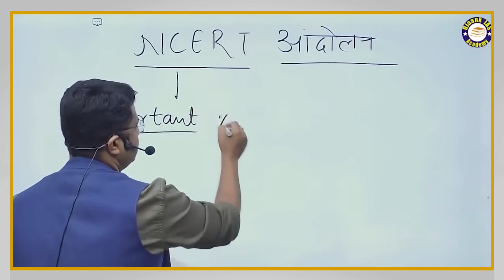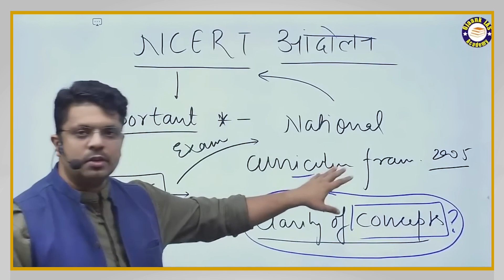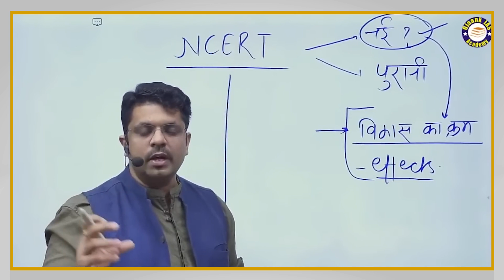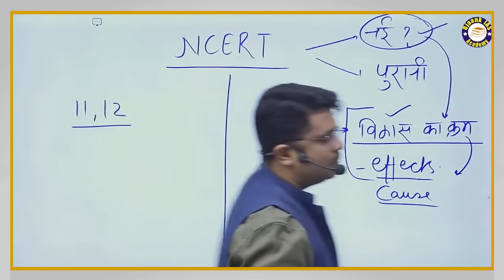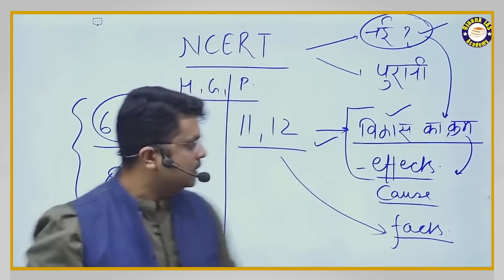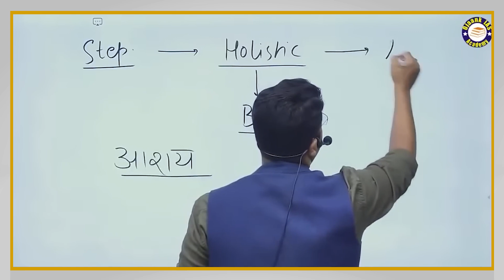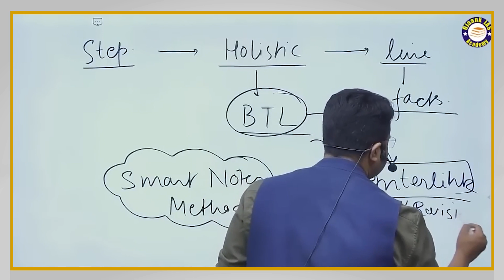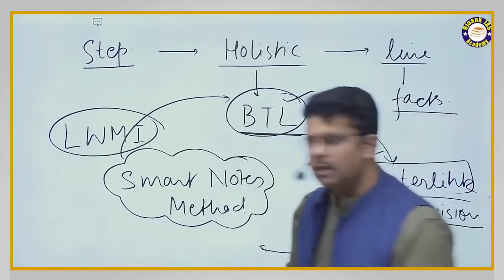ऐसे पढ़ लिया तो selection पक्का | ऐसे कभी नहीं पढ़ी होगी NCERT | How to Read NCERT for UPSC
ऐसे पढ़ लिया तो  selection पक्का  | ऐसे कभी नहीं पढ़ी होगी NCERT | How to Read NCERT for UPSC  // IAS बनने के लिए NCERT ऐसे पढ़ें How to Read NCERT for UPSC by Ojaank Sir - NCERT क्यों और कैसे पढ़े  @IASwithOjaankSir  NCERT से important notes ऐसे बनाए - UPSC Beginners कैसे पढ़े Books | Magical Method - OJAANK SIR //  Ncert notes making for upsc | NCERT se notes kaise banaye in hindi | NCERT से नोट्स कैसे बनाएं  // NCERT से SMART NOTES बनाने का ये तरीका तुम्हें बनायेगा IAS TOPPER | LIVE EXAMPLE by Ojaank Sir